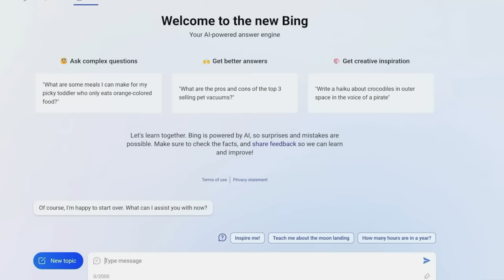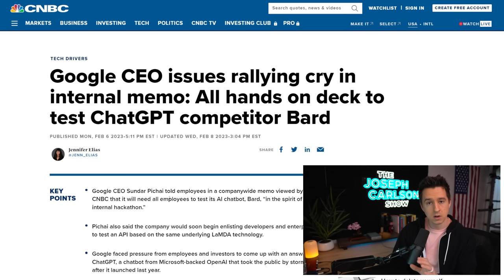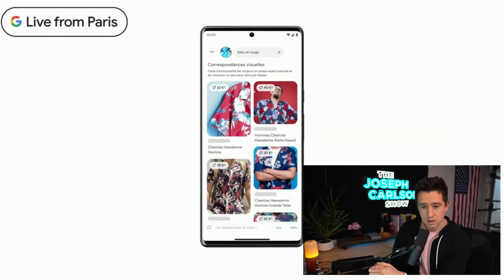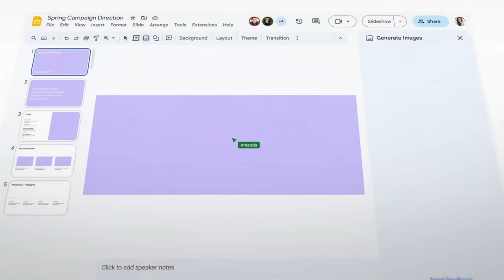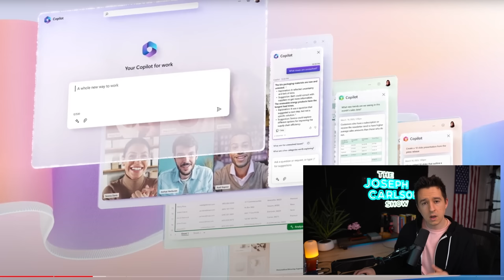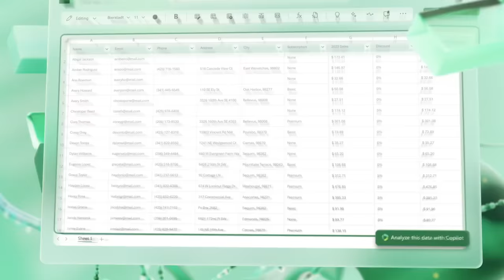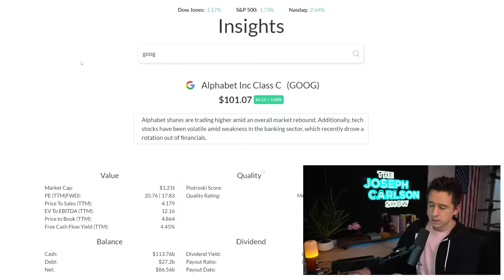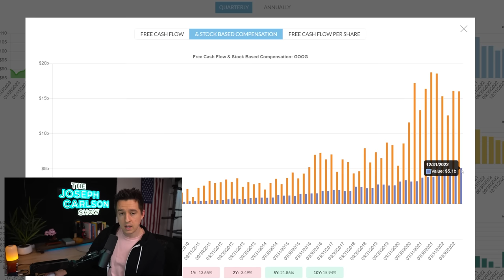I’m Buying Google Stock, Here’s Why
00:00 Microsoft released ChatGPT
02:44 Google's Response
07:18 Microsoft AI day
09:17 Why they both win
11:58 Why I'm buying google now